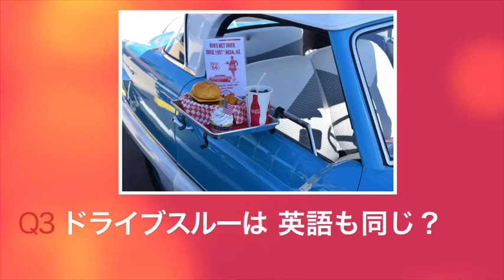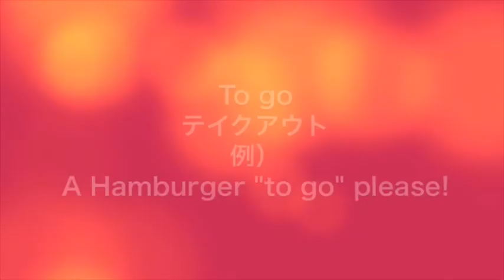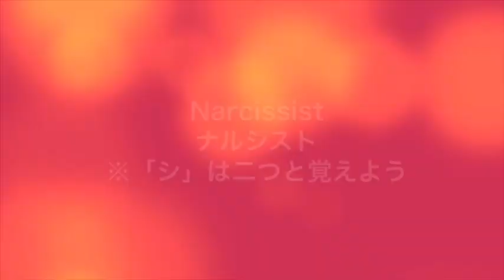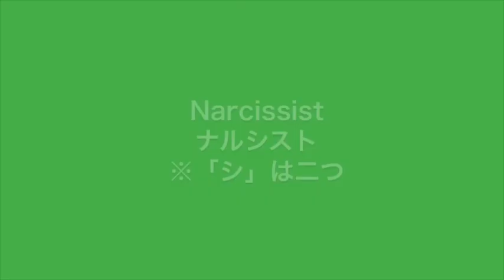【英語を楽しく覚える】⭕️❌クイズ④ 発音も学べる〜和製英語編〜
発音も一緒に学べる面白い英語クイズで英会話を上達させよう。

今回は「この和製英語って実際に英語として使える？」と言う疑問に答えるクイズ。

子供の英語教育から英語を覚えていきたい大人まで幅広い範囲の方々へご活用いただけます。

〜今日の和製英語まとめ〜
ナルシスト＝Narcissist
ピアス＝Earrings（Pierceは穴を開けるという動詞）
レジ＝Cash register
スニーカー＝Sneaker
マニキュア＝Nail polish
テイクアウト＝to go（例：Can I have a hamburger to go?)
ドライブスルー＝Drive thru
ゲームセンター＝Amusement arcade
キーホルダー＝key chain
フライパン＝Frying pan

【関連動画】

・ 音読さん